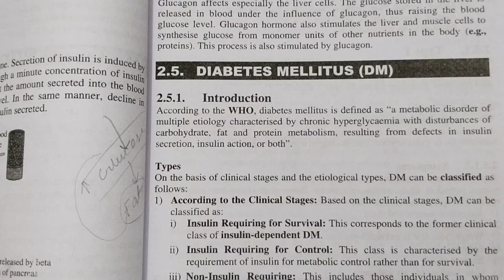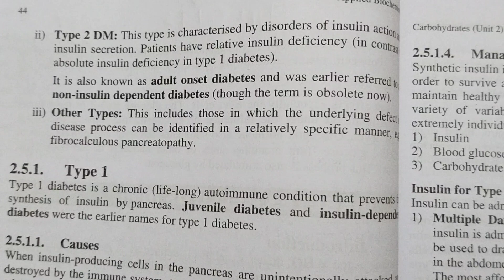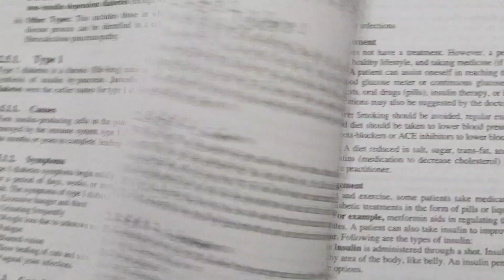Carbohydrates Part-2 in Biochemistry| BSC NURSING Second Sem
carbohydrates Part-2
dibates mellitus type 1 and 2
biochemistry
BSC NURSING second semester

carbohydrates Part-1 👆